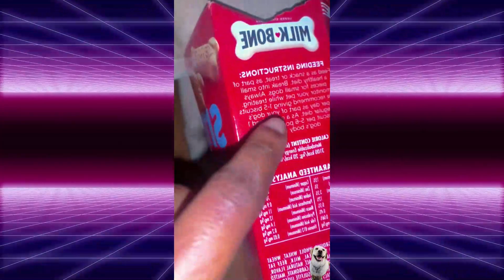3 minutes of extremely funny animals #1